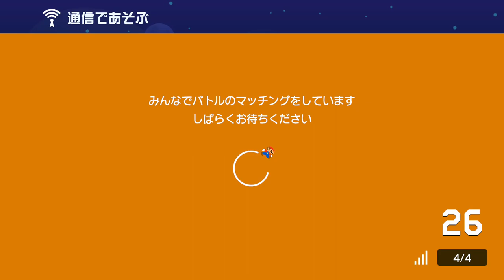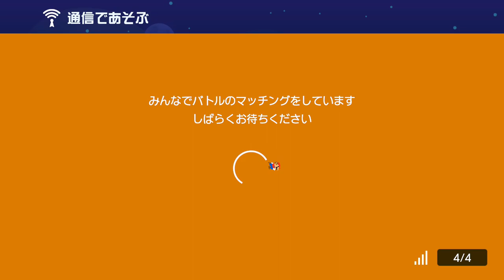【実況】待つ派？待たない派？ スーパーマリオメーカー2 みんなでバトル 世界のコース